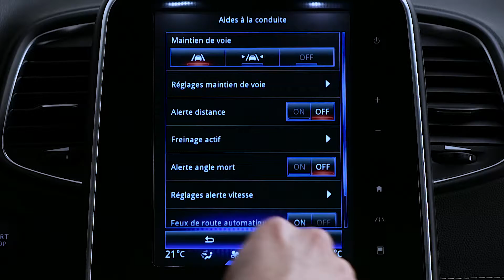DYNAMISCHE FUNKTIONEN : SPURWECHSELWARNUNG